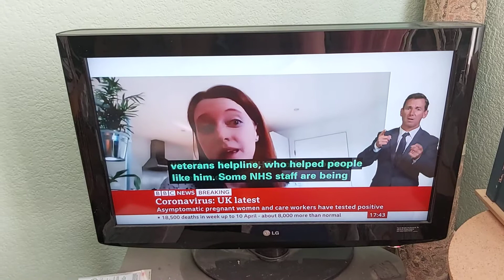Geraldine Scott of The Yorkshire Post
Government Press Briefings BSL live at 17:00 on BBC News Channel on Tuesday 21st April 2020